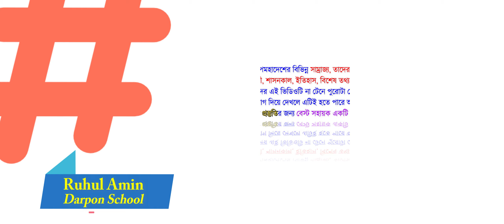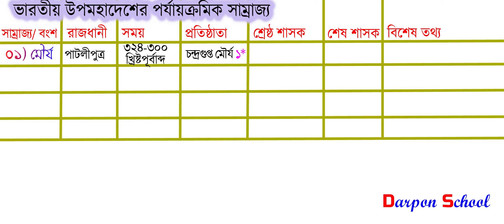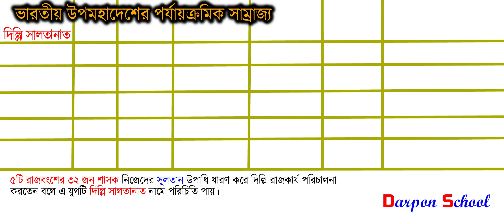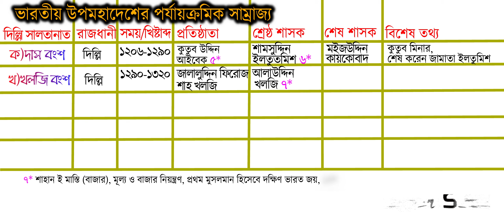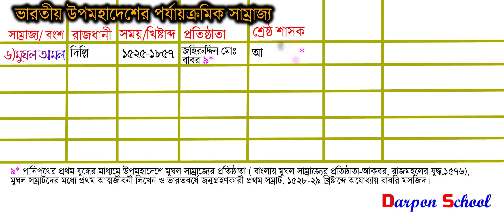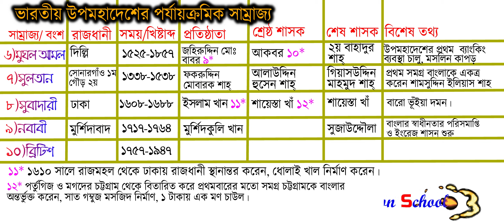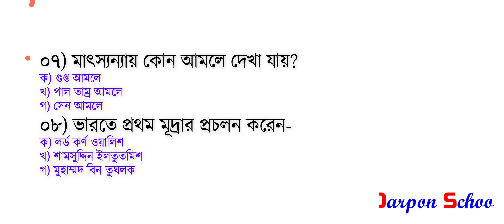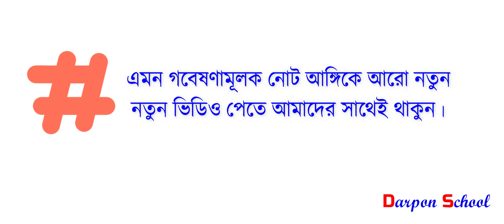ভারতীয় উপমহাদেশ BCS. মৌর্য থেকে নবাবী আমল পর্যন্ত পর্যায়ক্রমিক গবেষণামূলক নোট।Darpon School.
ভারতীয় উপমহাদেশের ইতিহাস এর এই ভিডিও ক্লাসটিতে আশা করি আপনি খুব উপকৃত হবেন।
ভারতীয় উপমহাদেশের ইতিহাস: বেসিক আলোচনা। যেভাবে খুব সহজেই আয়ত্ব করতে পারবেন-
ভারতীয় উপমহাদেশের ইতিহাস এটি একটি গবেষণামূলক নোট। যা আপনার জন্য একদম ফ্রিতে দেওয়া হলো।

খুব মনোযোগ দিয়ে এ ক্লাসটি দেখলে আশা করি আর কখনো ভারতীয় উপমহাদেশের ইতিহাস নিয়ে আর ভুল হবে না বলে আশা করছি।

=== মডেল টেস্টের উত্তর ===
০১) এই অঞ্চলের নাম বাংলা নামকরণ করেন-
খ)

০২) প্রাচীন বাংলার প্রথম নরপতি-
ক)

০৩) প্রাচীন বাংলার শেষ হিন্দু রাজা কে?
গ)

০৪) ভারতীয় উপমহাদেশের প্রথম হিন্দু সাম্রাজ্যের প্রতিষ্ঠাতা কে?
ক)

০৫) ভারতবর্ষ থেকে যে রাজা গ্রিকদের বিতারিত করেন?
ক)

০৬) কোন সম্রাটকে ‘ভারতীয় নেপোলিয়ন’ বলা হয়?
ক)

১৪) ভারতে মুদ্রণ শিল্পের সূচনা হয়-
খ)

১৫) বাংলার প্রথম স্বাধীন নবাব কে?
খ)

১৬) বাংলার প্রথম রাজবংশ-
গ)

১৭) চর্যাপদ রচিত হয় কোন আমলে?
খ)

১৮) দিল্লি সালতানাতের কোন সুলতানকে ‘সুলতান-ই-আযম’ বলা হয়?
ক)

১৯) দিল্লি সালতানাতের কোন শাসনামলে তৈমুর লং দিল্লি আক্রমন করে?
খ)

২০) দিল্লি সালতানাতের সর্বশেষ সুলতান কে?
গ)